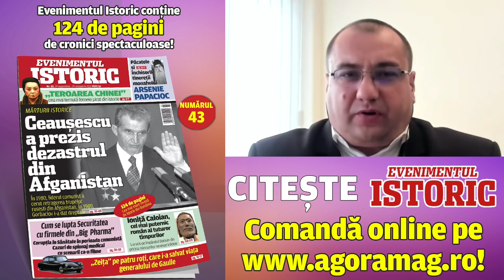Exploziv: Curea – Terheș. Care-i faza cu vaccinul?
Mare întrebare mare: de ce nu se vaccinează românii? Una din temele podcastului EVZ Play de joi, moderat de Robert Turcescu, a favorizat un exploziv dialog în contradictoriu între jurnalistul Mirel Curea, un vaccinist convins, și europarlamentarul Chris Terheș, care a pledat pentru libera decizie și dreptul pacientului de a i se oferi tratamente în spitale.

„Terheș nu e doar preot, e și infecționist și încă nu e lămurit cu vaccinul," a remarcat Mirel Curea în preambulul dialogului.

Terheș: „De ce nu vorbești de tratamente adevărate fără efecte secundare?"

Chris Terheș: Pe corpul meu nu vine nimeni să îmi spună ce să fac. Îți oferă acest vaccin imunitate? Nu îți oferă. Te protejează de la a da virusul altuia? Nu. Prin urmare de ce impui chestia asta?
La unii le poate produce un beneficiu? Da. În același timp nu putem nega că există oameni care sunt afectați negativ de acest vaccin. De ce nu vorbești de tratamente adevărate care i-ar ajuta pe oameni fără să le producă efecte secundare. Iohannis împarte românii în vaccinați și nevaccinați, în sănătoși și bolnavi.

Curea: În fiecare emisiune trebuie să explicăm același lucru? În Belgia au stins pandemia.

Curea: Știți de ce crapă de muncă ATI-iștii?

Terheș: N-au stins nimic. Morții din România au murit din cauza condițiilor din spitale, că și alții au avut și au ieșit vii.

Terheș: Mi-am făcut temele.

Curea: Poate vă luați concediu de la Bruxelles și veniți să vedeți. Faceți un voluntariat în ATI.

Terheș: De ce depozitele Unifarm nu se eliberează să se dea aparatele la spitale?

Curea: Pentru că la Unifarm Parchetul a pus sechestru.

Terheș: Sunt nebuni?

Terheș:  Sunt oameni la care nu funcționează vaccinul

Curea: Sunt ATI-iste în multe locuri care din cauza sindromului burnout au început să întoarcă masca, să tragă din ea. Portugalia, Spania, Italia au ieșit din marasm prin măsuri ferme.

Turcescu: Au avut niște autorități deștepte care au luat măsuri.

Terheș: Vaccinați-vă, nu vă pot opri. Sunt oameni la care nu funcționează sau care au contraindicații. Ce faci cu oamenii ăștia?

Curea: Să nu se vaccineze. Vă rog să nu dezinformați: ăia care au contraindicații și au document de la medic...

Terheș: Nu există în lege așa ceva.

Terheș:  Ești cetățean de mâna a doua dacă nu ești injectat cu un produs al unei firme private

Terheș: Dacă omul e sănătos și e sănătos de ce să-și facă test? A înnebunit lumea!

Curea: Așa nu o să scăpăm de pandemia asta în veci.

Terheș: Ești prezumat infectat și cetățean de mâna a doua dacă nu ești injectat cu un produs medical al unei firme private. Nu e discurs comunistoid.

Curea: Aceleași scene ca Șoșoacă cu Mahler

Dan Andronic: Nu puteți veni la Parlament dacă nu aveți certificat

Terheș: (...) Nu e vorba de bani. Trebuie să vii fizic la Strasbourg să votezi. Sunt mulți colegi care au votat pentru acest certificat verde și acum îmi spun: Terheș, ai avut dreptate. Când accepți o astfel de cedare în fața drepturilor și libertăților unde se opresc ăștia? (...)

Curea: E o presiune imensă

Curea: Tocmai am deschis procedura.

Terheș: Ați deschis în România. Primim petiții online. Îmi scriu românii înnebuniți din Italia care îmi spun că nici măcar la doctor...

Curea: Cum să nu se poată merge la doctor? Nu se poate să se mintă în halul ăsta în emisiunea asta

Terheș: Vreți să vă redirecționez?

Turcescu: Sunt medici și în România care întreabă: Sunteți vaccinar? Dacă nu, nu

Curea: E clar că e o presiune imensă.